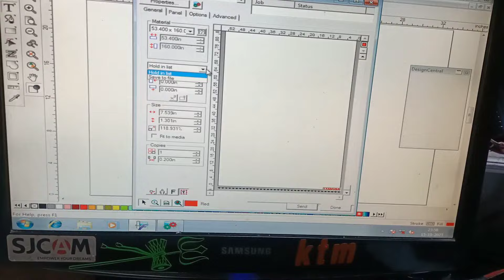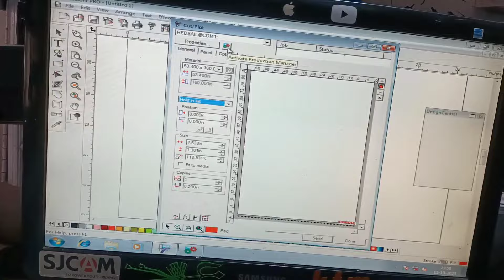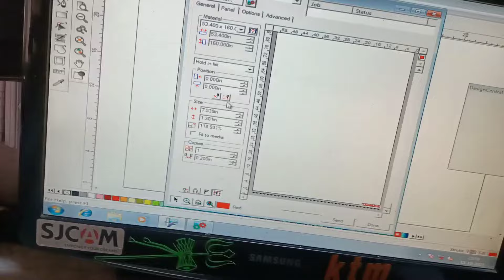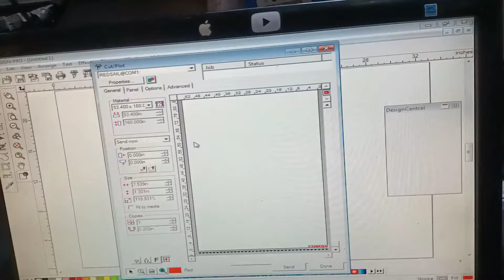Flexi 8.1 production manager setting.Sand now option nhi aata kaise thik kare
hello doston is video mein maine aapko dikhaya hai agar flexi 8.1 mein cutting nahin kar raha hai to aap kis tarike se setting kar sakte hain humne is video mein aapko samjha Rakha hai to please is video ko pura dekhen. please subscribe my channel Ravi bike service